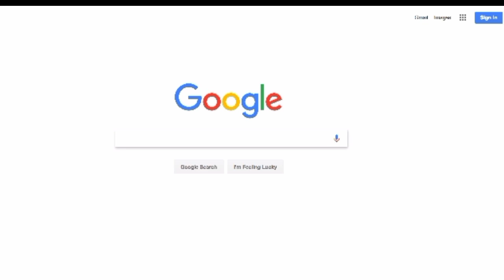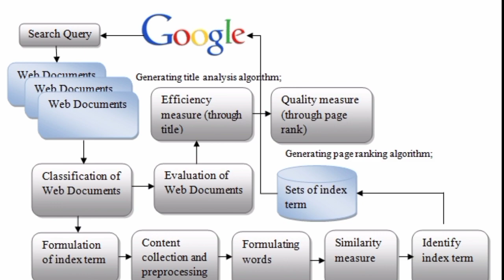AVN CONCEPTS || గూగుల్ ఎలా పని చేస్తుంది.|| How Google works Explain in telugu || telugu 2023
How Google works explain in telugu